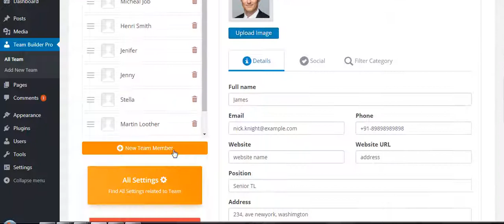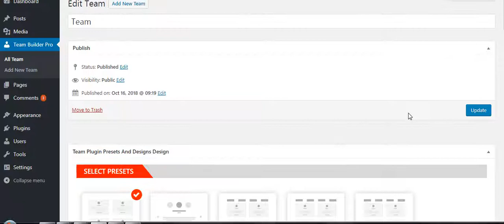How to Use Team Color Settings?